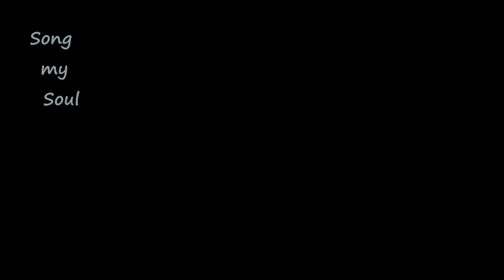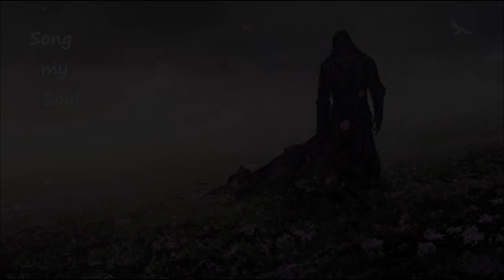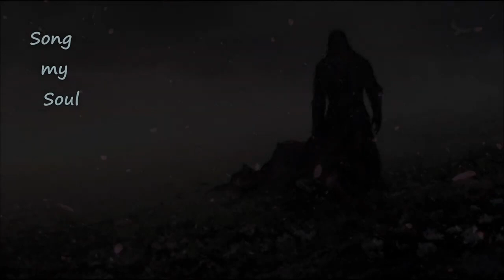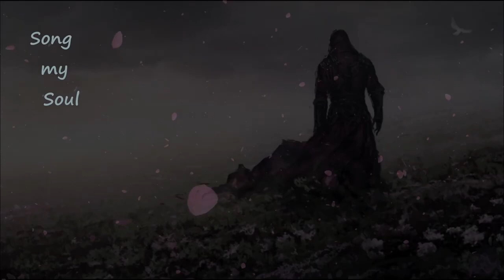Tom Day - Who We Want To Be (1hour)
Сознание возвращалось ко мне тягучими каплями. И по мере его возращения, нарастало раздражение.
Даже сквозь закрытые глаза я начинал понимать, что что-то изменилось в моем привычном восприятии мира.
Усилием воли я поднял веки. И то, что открылось моему взору, ошеломило.
Майра... Да, так ярко светиться могла только она. Но вместо того чтобы немедленно выжечь глаза видевшие мрак веками, оно ласково прикоснулось к прищуренному взору, плавно насыщая мир контрастом красок. Превращая сплошную белую стену света в яркое небо и высокую траву растущую вокруг. Рука сама потянулась вверх, но не для того чтобы закрыться, а в попытке прикоснуться к теплым лучам сочащимся сквозь пальцы. Шелест травы и уже нагретую ладонь обвевает чуть прохладный порыв ветра.
Я... Умер?
Почему-то меня эта мысль совсем не вызвала во мне волнения. Куда больше, моим вниманием завладела простая букашка весьма забавного вида, перебиравшая лапками по моим пальцам. Улыбка сама собой появилась на устах.
Нет я не умер. Я мыслю, а значит существую. И быть может, впервые за долгие годы я почувствовал жизнь в своих венах.
Аромат цветов будоражил кровь.

Кайн не помнил как пах цветок Светлого Алме. Цветок, что являлся когда-то гербом его Дома. Но был готов поспорить, что он пах так же вкусно и сладко что и эти цветы, вдохнувшие в него жизнь. Далекое прошлое...

Я попытался встать, но корни стебли уже успели окутать меня пока я лежал в беспамятстве. Нет растения не могли удержать тело, но стали ли вы уничтожать то, что совсем недавно подарило вам несколько мгновений счастья? И аккуратно, как можно меньше причиняя вреда растениям, я высвободился, уже встав в полный рост.
Вокруг ,куда не глянуть, был густой зеленый ковер вшитыми в него розовыми нитями цветов. Ветер повеял с новой силой, став гораздо ощутимей. Он, отрывая лепестки живого ковра, подхватывал их поднимая вверх к тучным облакам.
В самих облаках иногда можно было увидеть прорехи, в которых пробивались лучи солнца.
Наверное именно по этому я не ослеп. Ведь сейчас была не яркая солнечная погода, а скорее ненастье.

Я уже начинал чувствовать что ошеломление проходит. Инстинкты жителя подземелья постепенно берут верх. Но я как можно дольше пытался оттянуть этот момент, когда вновь буду глядеть на мир сквозь пелену цинизма и расчёта.

Кайн не ощущал времени и не знал сколько он так простоял борясь с собой. Может минут десять, может час, но это не могло продолжаться вечно. Поодаль взлетела испуганная птица, зазвучали крики и звон металла о металл. Это оповестило Кайна о приближающейся опасности.
В последний раз он окинул мирным спокойным взглядом эту долину и вслух произнес.

-Несомненно, это самый прекрасный момент за сотни и сотни лет.
Вдохнув аромат цветов принесённый ветром, продолжил.
-Слишком прекрасный что бы быть правдой.

Поддержать меня.